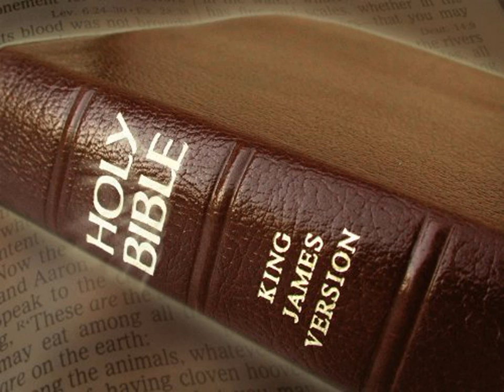King James Version Bible Audiobook Book of Exodus Chapter 20